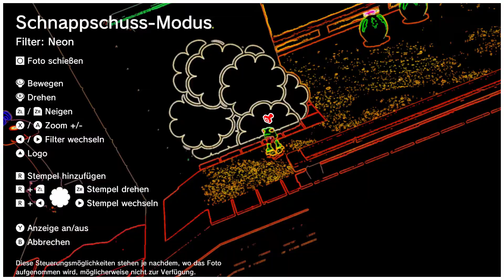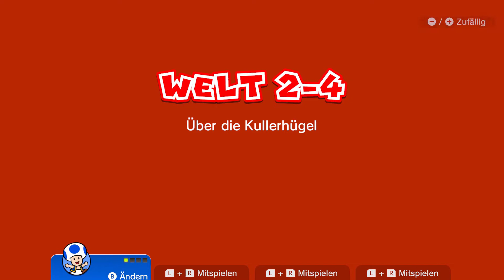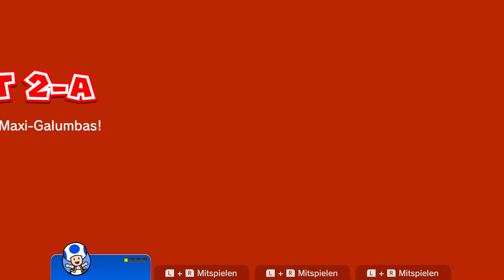Super Mario 3D World 🔔 [Deutsch][002][100%]: Bowser`s PORSCHE CAYMAN S!!!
Super Mario 3D World 🔔 [Deutsch ♦ Blind ♦  Switch Version ♦ 1080p@60FPS]
Part 2: Bowser`s PORSCHE CAYMAN S!!!

✒ INFORMATIONEN SPEZIELL ZU DIESER FOLGE:

Schliessen wir Welt 1 ab! Mal schauen wie wir uns gegen Bowser in seiner Luxuskarre schlagen!

✒ ALLGEMEINE INFORMATIONEN ZUM SPIEL:

Super Mario 3D World ist ein Videospiel, das zum Genre der 3D-Jump-’n’-Runs gehört. Es wurde im November 2013 vom japanischen Spielekonzern Nintendo für seine Heimkonsole Wii U veröffentlicht. Das Spiel ist der sechste 3D- und der insgesamt 18. Teil der Super-Mario-Reihe und der Nachfolger des Ende 2011 für das Handheld Nintendo 3DS erschienenen Super Mario 3D Land. Unter dem Titel Super Mario 3D World + Bowser’s Fury ist am 12. Februar 2021 eine erweiterte Version des Spiels für die Nintendo Switch erschienen.

Als erstes 3D-Spiel der Super-Mario-Serie bietet 3D World HD-Grafik sowie neben dem Einzelspieler- auch einen simultanen Mehrspieler-Modus für bis zu vier Personen. Dabei kommen neben dem Serienprotagonisten Mario die Charaktere Luigi, Prinzessin Peach, Toad und als geheimer Charakter Rosalina zum Einsatz. Das grundlegende Spielprinzip ähnelt dem des Vorgängers 3D Land und besteht darin, die Spielfigur durch zahlreiche dreidimensionale, lineare Level zum Ziel zu manövrieren. Die Leitthematik des Spiels ist die neue Katzenverwandlung. Das Spielziel besteht darin, die von Bowser entführten Feenprinzessinnen zu befreien.

✒ WEITERE DATEN:

▪ TITEL: Mario 3D World
▪ ENTWICKLER: Nintendo
▪ Plattform: Wii U, Nintendo Switch
▪ GENRE: Jump and Run
▪ Europa RELEASE: 12 Feb 2021
▪ METASCORE: 89%
▪LEAFSTYLES BEWERTUNG: Werden im letzten Part preisgegeben.